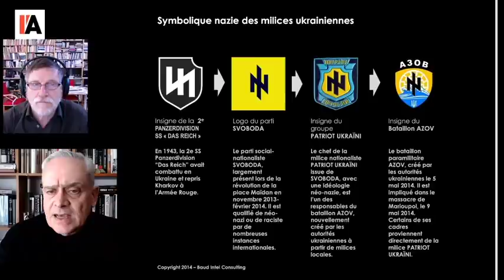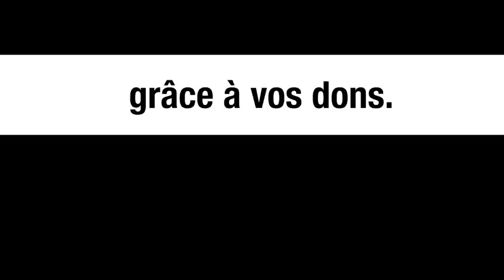Les fascistes ukrainiens décrits par un ancien de l’Otan - Jacques Baud et Michel Collon